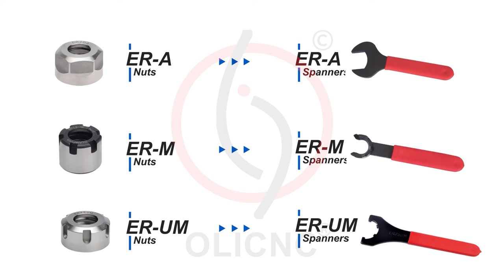ER-A Nut Type ER11/ER16/ER20A Nuts for CNC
1. DIN6499 -D/E
2. 40Cr ER Nut
3. Precision below 0.005; 0.008 or 0.015mm
4. High-quality steel，exquisite workmanship
Hardness HRC44-48 after heat treatment
5. High Durability nuts

6. For collet chuck and tool holder